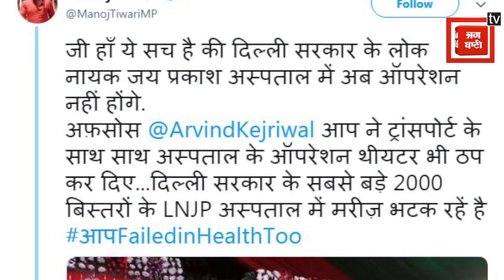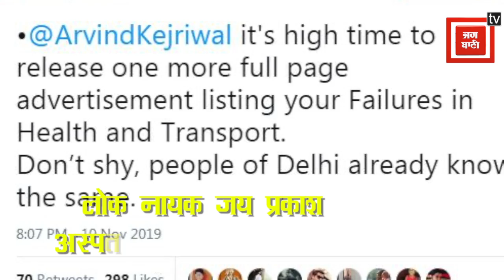Arvind Kejriwal पर बरसे Manoj Tiwari, दिल्ली अस्पतालों के बुरे हाल को लेकर उठाये सवाल..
राजधानी दिल्ली के अस्पतालों में फंड की कमी को लेकर सीएम अरविंद केजरीवाल पर दिल्ली बीजेपी अध्यक्ष और सांसद मनोज तिवारी ने निशाना साधा है. इस मुद्दे को लेकर मनोज तिवारी ने एक के बाद एक कई ट्वीट किए हैं...